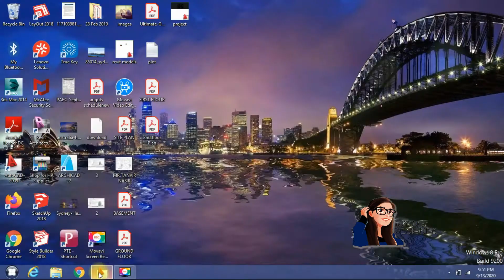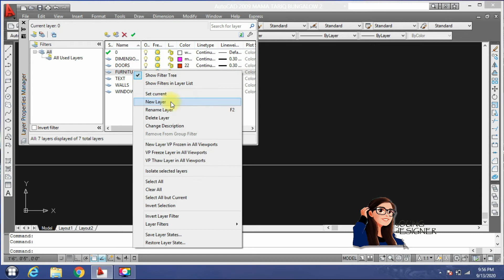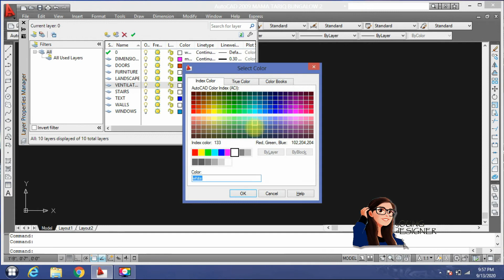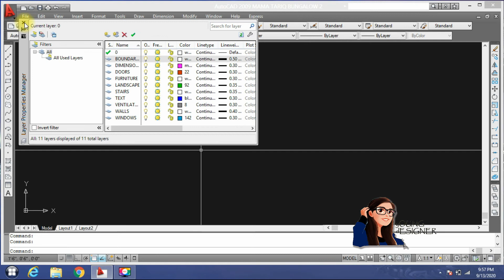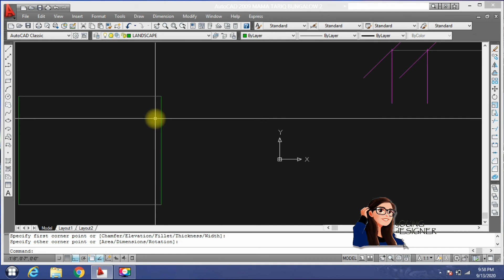How to Set Layers in AutoCAD Tutorial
This Tutorial will teach you how to set up different layers in AutoCAD Files.